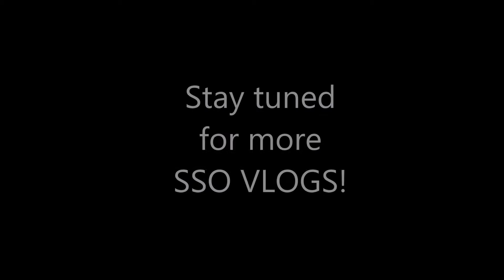SSO VLOG #1- Fails, Quests and finding Nails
A Star Stable  Vlog about my time on SSO.